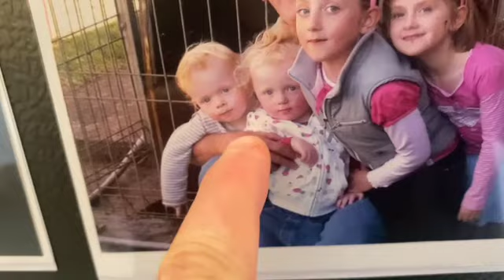wee vlog from TASLANDIA (absolutely slayed the entire time) 🫣😘😊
This is a vlog from my time in Tasmania over the September holidays where i share with you me and Williams birthday experiences as-well as a lot of fun times seeing family and friends.